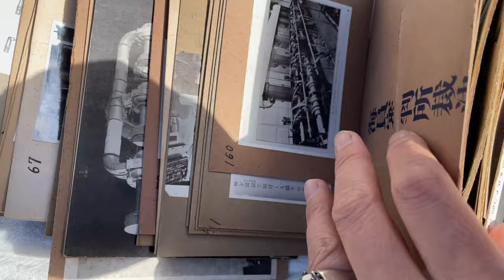秋季的京都平安神宮骨董集市｜日本旅遊不要錯過的好去處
購買藏品，加入臉書社團: 集市達人無塵Flea market粉絲俱樂部
WeChat: wuchenyouwu
Line：wuchenco

0:00來到京都骨董集市，木製帽子楦
2:01 50年代小狗存錢罐  中國出口創匯時期的竹編熊貓
3:43 珍珠魚皮的眼睛盒
5:20裝飾老宅的古鈴鐺
7:06中國老繡片
7:42 下集預告遇到粉絲，送我禮物，吃油潑面